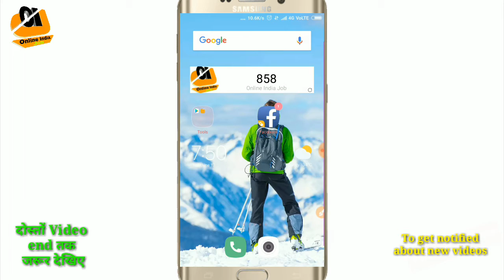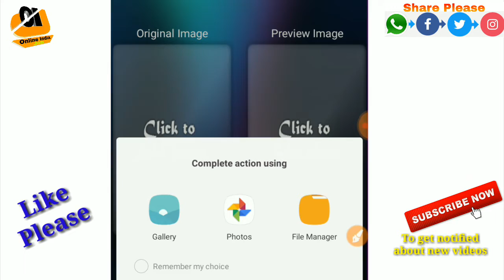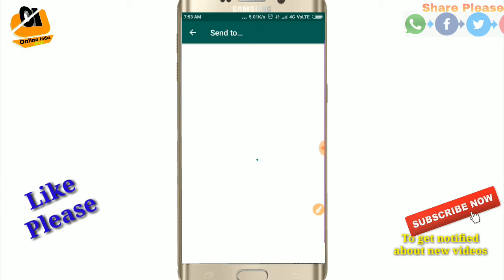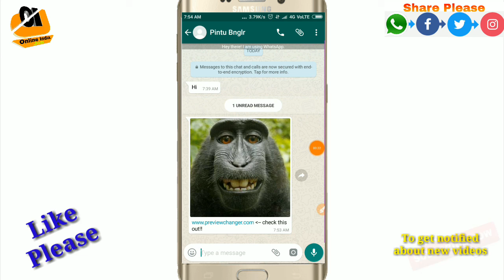WhatsApp New Secret trick | देखो और सीखो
दोस्तों इस वीडियो में मैंने WhatsApp केक बहुत अच्छी तरीके बताइए.